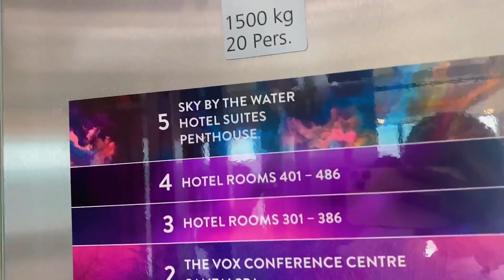REST IF YOU MUST, BUT DON'T YOU QUIT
‘The pain you feel today is the strength for tomorrow’